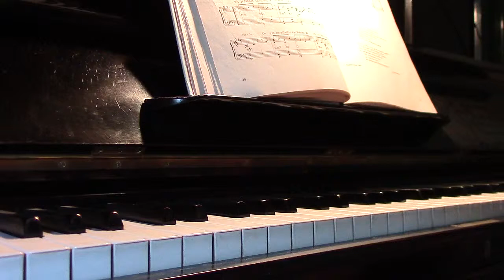Rakovalkealla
Helismaa, Reino, säv.
Helismaa, Reino, san.
Marvia, Einari, sov.